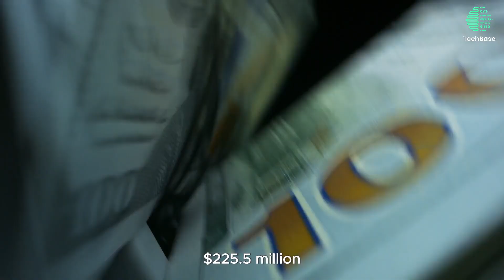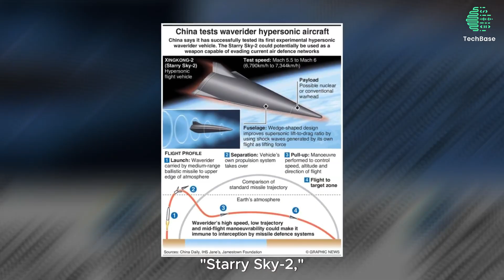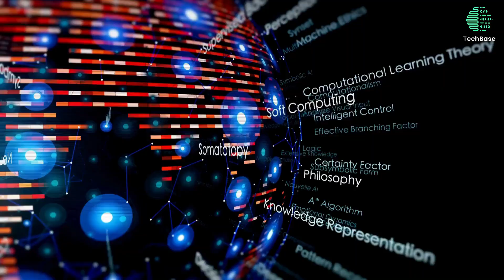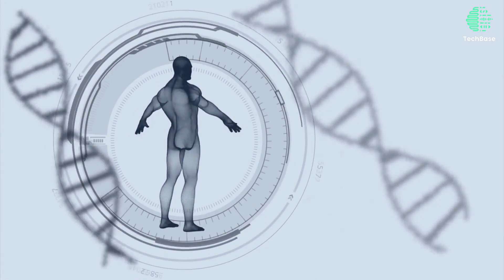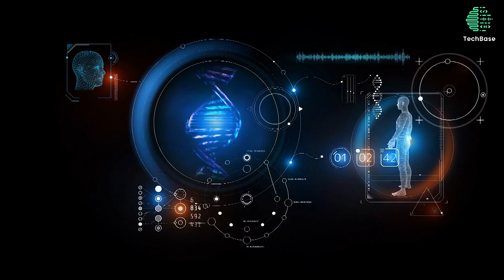Future Warfare: Key Military Technologies in 2023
🌐 In this captivating video, delve into the cutting-edge advancements shaping the future of warfare in 2023. From state-of-the-art weaponry to groundbreaking strategies, we unveil the key military technologies that will redefine modern combat.

🤖 Autonomous Warfare: AI-driven strategies and robotic technologies.
🌐 Cybersecurity in the Battlefield: Defending against digital threats.
🔬 Advanced Weaponry: Uncover the latest in military hardware.
🛰️ Space Dominance: The role of satellites in future conflicts.